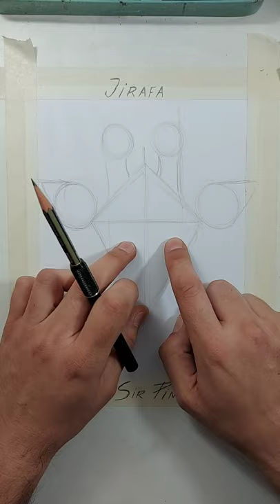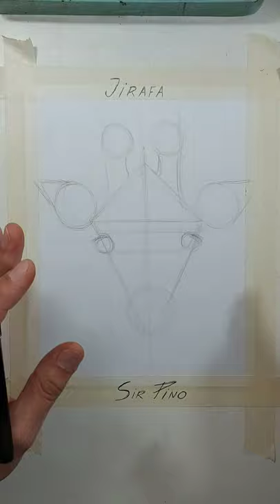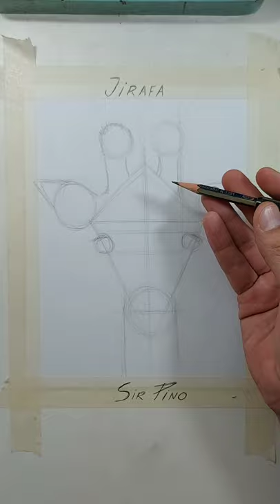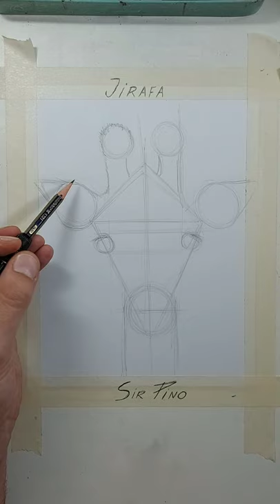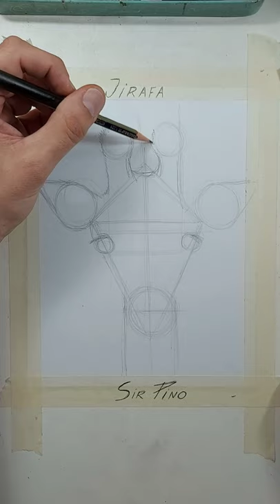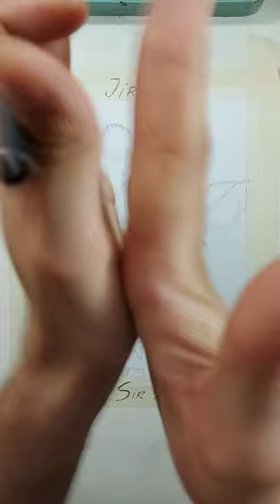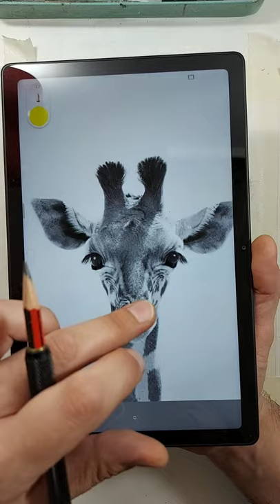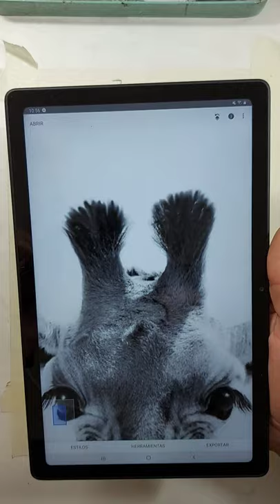Cómo DIBUJAR una JIRAFA? 🦒 NARRADO! 🎤 👈🙌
En los comentarios les dejo las imágenes que usé de referencia para dibujar esta JIRAFA. Son dos imágenes. La foto original más la foto con la estructura delineada para que les sea mas sencillo copiarlo.

Querés recibir información o inscribirte en mis clases de dibujo? Escribime a

Kwai @sir.pino

Enterate de todas mis clases y cursos, en mis historias destacadas de mi Instagram @sir.pino

Subscribete a mi canal si queres ver todos los vídeos del proceso de mis pinturas y dibujos cada semana.